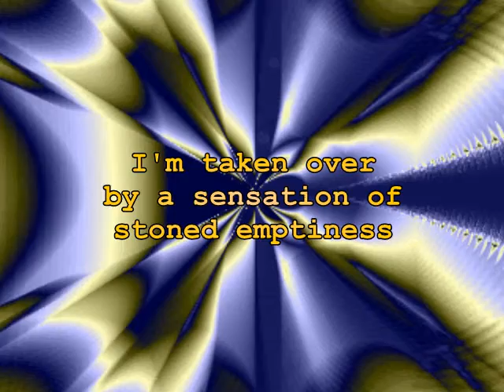Windy Day, Indigo Bird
I'm taken over by the sensation of stoned emptiness, while a vast, cloud-vaporizing body of an indigo bird passes over me, seemlessly melting into my meditation :)